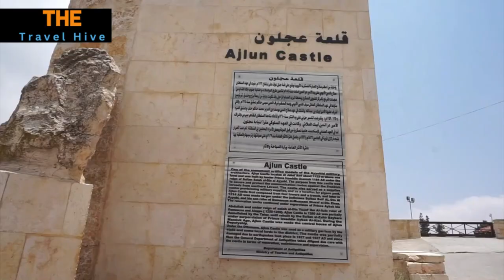Top 10 Best Things to Do in Jordan | Jordan Travel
Top 10 Things to Do in Jordan | Ancient Ruins, Desert Adventures, and the Dead Sea 🕌🇯🇴

Embark on an unforgettable journey to Jordan, a land woven with the threads of ancient civilizations and breathtaking natural landscapes! 🌍 This video showcases the top 10 must-see attractions that capture the essence of Jordan, from the awe-inspiring Petra to the vast desert of Wadi Rum and the healing waters of the Dead Sea. 🐪🌊

🕌 Activities Featured in this Video 🕌
👉 Petra exploration
👉 Desert adventures in Wadi Rum
👉 Floating in the Dead Sea
👉 The ancient Roman city of Jerash
👉 Diving in Aqaba's coral reefs
👉 Hiking the Jordan Trail
👉 Exploring Amman's history and culture
👉 The Crusader castles
👉 Local gastronomy journey
👉 The Baptism Site of Jesus Christ

✨ Immerse yourself in the rich history, stunning natural beauty, and warm hospitality of Jordan, a timeless destination. 🌐

❤️🕌🌊❤️ Join us as we delve into the heart of Jordan, creating unforgettable moments that echo through the canyons of Petra and the serene landscapes of Wadi Rum! ❤️🐪🌅❤️